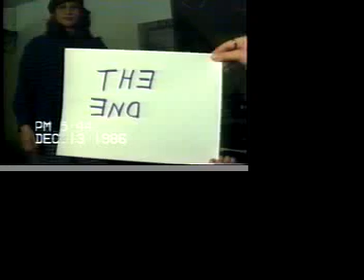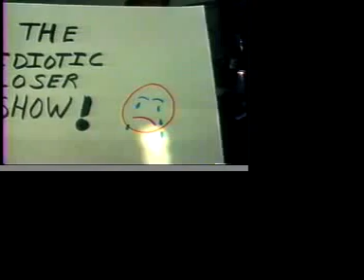The Idiotic Loser Show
Show I wrote